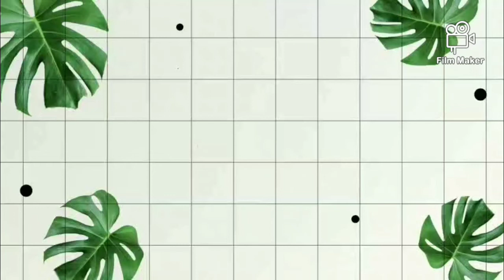సద్గురు సాయి లీలలు Sadguru Sai Leelalu Day-10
Omsairam

Sadguru Sai Leelalu

సాయి బాబా  లీలలు  ఎంతో  మధురమైనది, పవిత్రమైనది.
ఎంతో అదృష్టం ఉంటేగాని  ఆయన లీలలు, మహిమలు వినడం, పారాయణం చెయ్యడం ఆయన కృప ఉంటే గాని  అవ్వదు.

అందరు బాబాగారి లీలలు  చుస్తూఉండండి.

Omsairam